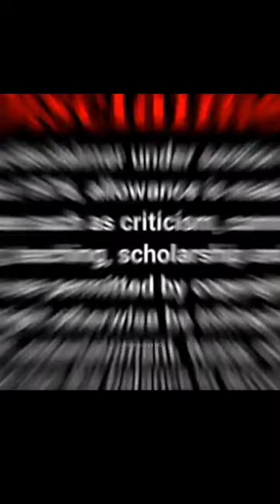Odia roasting video ମୋର ଶଙ୍କରଦରକାର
odiaroastingvideo
odiavideo roast